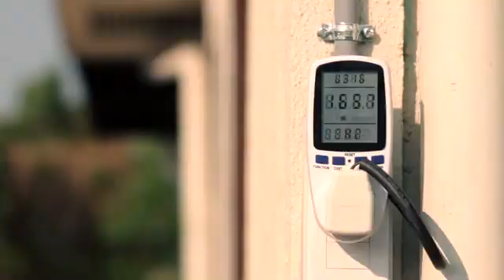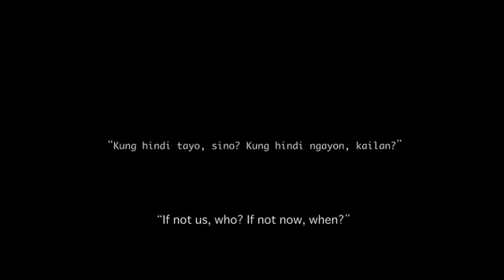LG Solar Panels : JMP Solar Power Authorized LG solar panel dealer in the Philippines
LG Solar Panels : JMP Solar Power Authorized LG solar panel dealer and system installer
Address: Real, Calamba, Laguna

This video is a sole property of JMP Solar Power Enterprise in Calamba, Laguna.
Re-uploaded with permission.

--Please show me some love. This channel will be focusing on the Renewable Energy in our country. Most specially towards Solar Power Technology.